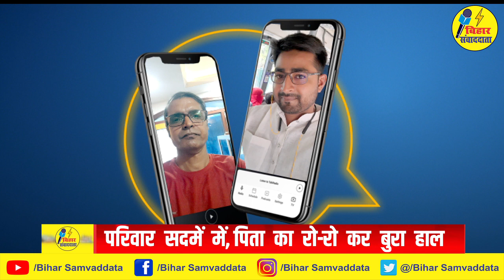UPSC परीक्षा का PT देने आए राहुल के भाई ने कहा नहीं चाहिए इस सरकार से कोई मदद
Rahul's brother, who came to give PT for UPSC exam, said that no help is needed from this government